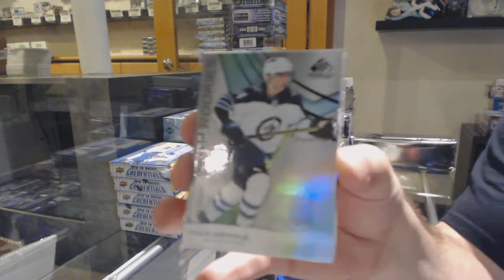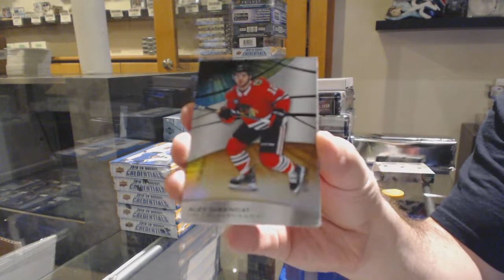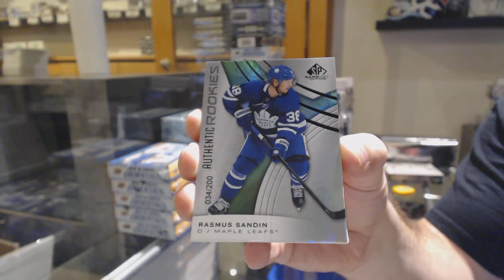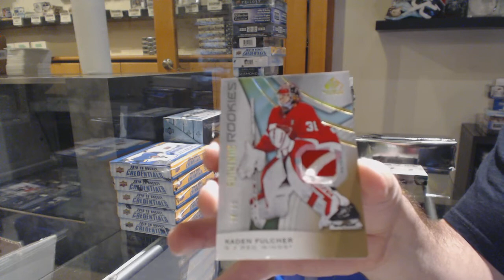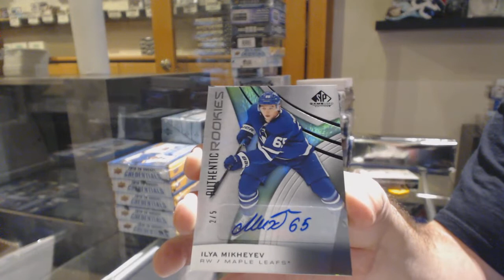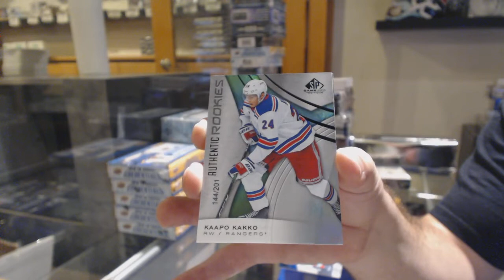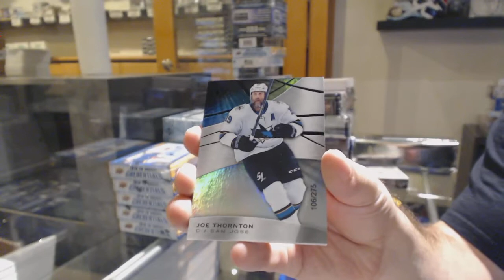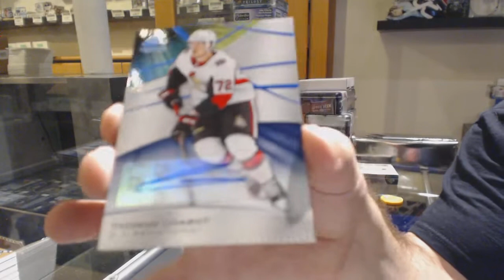19-20 Upper Deck SP Game Used Hockey 10 Box Case Break- C&C GB #11,331